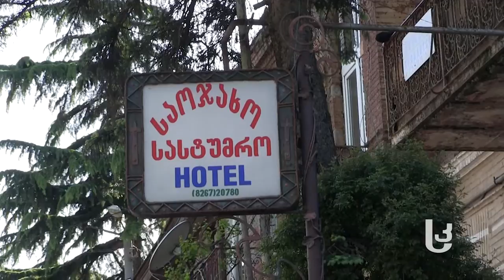ბორჯომი ტურისტული სეზონისთვის ემზადება [video]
ქალაქ ბორჯომში  ინფრასტრუქტურის მოსაწესრიგებელი სამუშაოები აქტიურად მიმდინარეობს.  მიუხედავად იმისა, რომ ტურისტული სეზონი ჯერ არ დაწყებულა, ბორჯომის ისტორიულ პარკში დამთვალიერებლების და დამსვენებლების  ნაკადი არ წყდება.